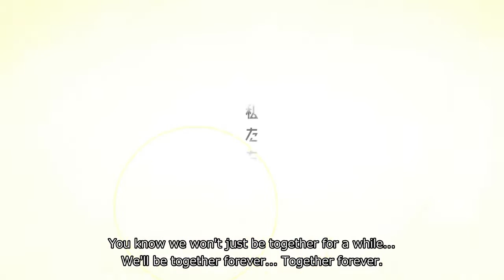Horimiya: Piece [Season 2]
Anime: Horimiya: Piece (2023) / Hori-san to Miyamura-kun
Genres: Animation, Comedy, Drama, Romance

Storyline:
At first glance, the ultra-popular Kyoko Hori seems like a frivolous high school girl, but in reality, she's simple, pragmatic, and family-oriented. On the other hand, the bespectacled Miyamura Izumi comes across as an average, gloomy high school fanboy, but he's actually an attractive young man who has a bad-boy streak and is covered in piercings and tattoos. When these two unexpectedly similar classmates have a random run-in outside of the classroom, a bubbly, sweet tale of school life begins.